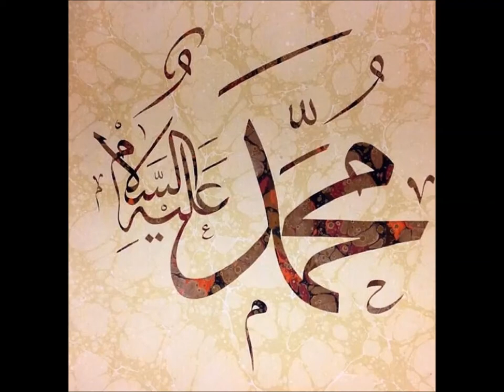Müseddes-i Na't-ı Şerîf-i Nebevî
Sultân-ı rüsül şâh-ı mümeccedsin efendim
Bî-çârelere devlet-i sermedsin efendim
Dîvân-ı İlâhîde ser-âmedsin efendim
Menşûr-ı le amrük le müeyyedsin efendim
Sen Ahmed ü Mahmûd u Muhammedsin efendim
Hakdan bize sultân-ı müeyyedsin efendim
Şeyh Galib
Resullerin sultanı, övülmüş şahsın efendim.
Çaresizler için ebedi kalıcı devletsin efendim.
İlahi divanda ileri gelensin, en başta olansın efendim.
Allah’ın “le-amrük (senin ömrüne andolsun / Hicr Suresi-72) ” fermanı ile teyit edilensin efendim.
Sen Ahmed, Mahmud ve Muhammed’sin efendim.
Allah’tan bize yardım için gönderilmiş sultansın efendim. (S.A.V.)